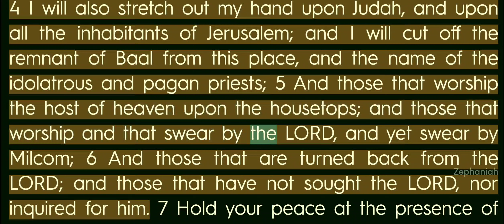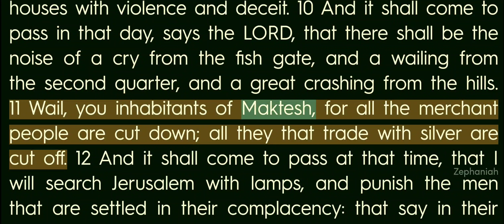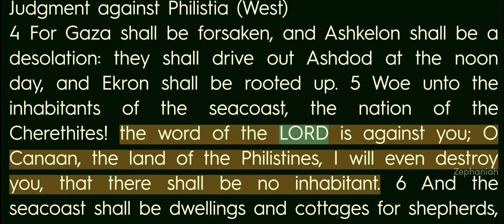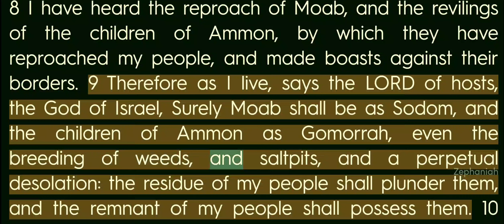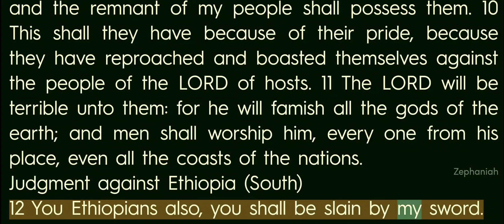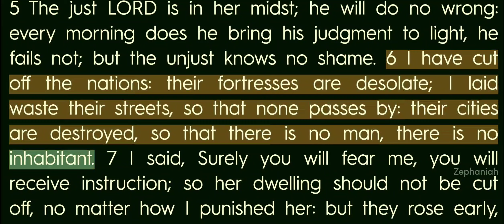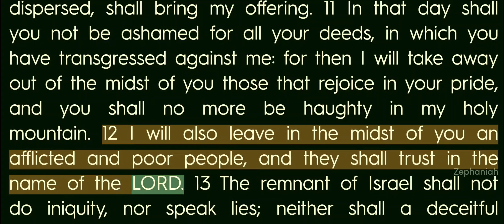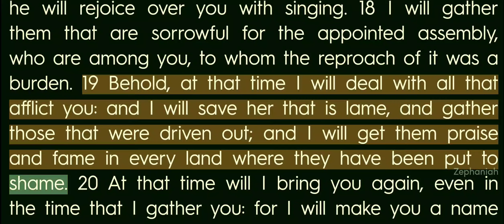Video Bible - English - 36_Zephaniah Chapters 1 to 3 - Female voice_INA - R1080T225